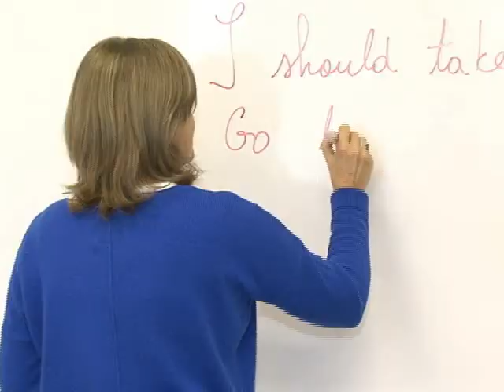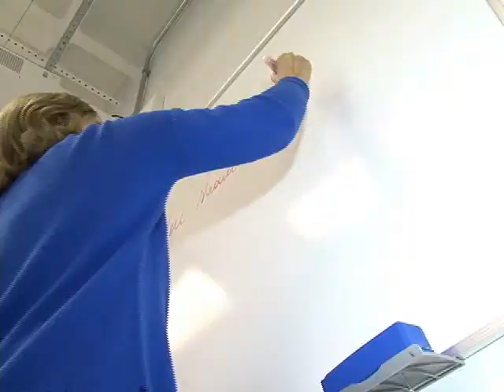TV Feevale Notícias - Feliz Idade - Inglês para a Terceira Idade